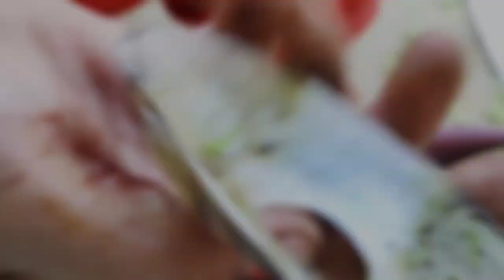आज मूंगफल्ली तोड़ने 🤣 |mungfali todne aaj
Youre Queries :-
गांव कि सुंदर जिंदगी
Love marriage couple new विडीओ
mitti ke handi me khir puri banaye
Mitti ke handi me knana banaye
Food vlogs
sukhi arbi masala
Riya ki kitchen set
Village food
Vidya sagar love story
Vidya sagar love story video
Vidya sagar
Vidya sagar viral video
Vidya sagar ka naya video
Vidya sagr
Vidya sagar video
Cg viral couple vlogs
Cg viral couple video
Viral couple 2022
Cg vlogger
Cg viral vlogs
Cg Deily vlogger
pregnant Love marriage drama
Love story
Couple video
Vlog
New vlog video
Vlog video
Daily vlogger
Hindi vlogs
Shoaib ibrahit thakur viogs
Sourav joshi vlogs vlog lstyle
Jharkhand vlog
Jamshedpur vlog
Indian couple viog
Village couple vlog
village vlog
Village food
Village life style
Indian village
Daily Vlog video
Daily viogger
Daily vlogs
India Daily viogs
Daily vlog channel
Life of a daily vilogger
Hindi vlogs
 to make daily vlogs
Husband wife viog
Shovaib ibrahim vlogs
Paras thakur vlogs
Sourav joshi vlogs Life style
Jharkhand vlog
Jamshedpur viog
Indian couple viog
Village couple viog
village vlog
Village food
Village life style
Indian village
Village cooking
My home Toure
Mera ghar vlog
Hamara pyara ghar
Vidya Sagar vlogs
Vidya sagar vlog
Love story vidya sagar
lovemarriage